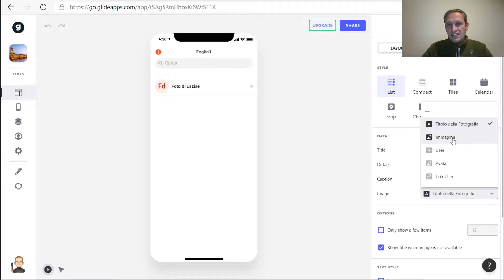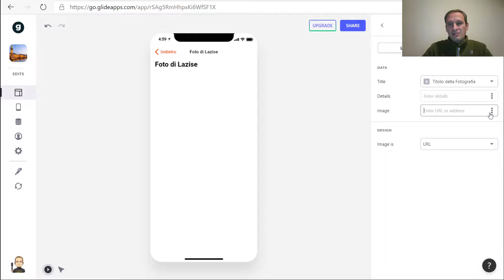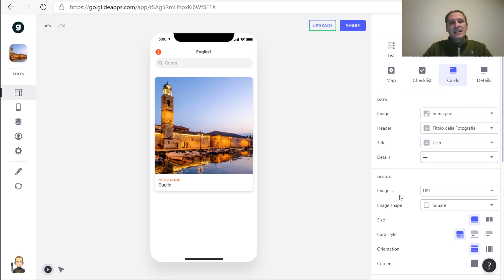Creare un'applicazione gratis con Glide - Come cambiare il layout x l'App Instagram - Parte 6.5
Ecco come si cambia il layout di un'app clone di Instagram utilizzando Glide

Qui trovi il corso completo per creare app con Glide